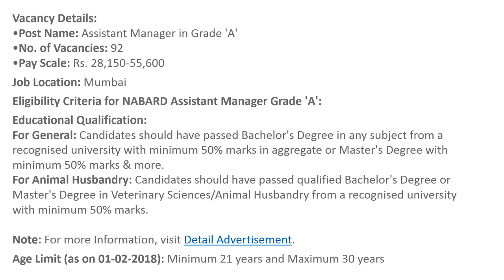NABARD Recruitment 2018 - 92 Vacancies For Assistant Manager Grade A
National Bank for Agriculture and Rural Development (NABARD) has released a notification for the recruitment of 92 Assistant Managers in Grade 'A' in various disciplines. Interested candidates may check the vacancy details and apply online from 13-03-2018 to 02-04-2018.
More details about NABARD Recruitment (2018) including number of vacancies, eligibility criteria, selection procedure, how to apply and important dates, are given below:
Vacancy Details:
•Post Name: Assistant Manager in Grade 'A'
•No. of Vacancies: 92
•Pay Scale: Rs. 28,150-55,600
Job Location: Mumbai
Eligibility Criteria for NABARD Assistant Manager Grade 'A':
Educational Qualification:
For General: Candidates should have passed Bachelor's Degree in any subject from a recognised university with minimum 50% marks in aggregate or Master's Degree with minimum 50% marks & more.
For Animal Husbandry: Candidates should have passed qualified Bachelor's Degree or Master's Degree in Veterinary Sciences/Animal Husbandry from a recognised university with minimum 50% marks.

Age Limit (as on 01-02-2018): Minimum 21 years and Maximum 30 years
Selection Process: Selection of candidates will be made on the basis of the Preliminary Examination, Main Examination and Personal Interview.
Application Fee: neral/UR/OBC Candidates have to pay Rs. 800 and SC/ST Candidates have to pay Rs. 150 through online mode using Net-banking/Credit or Debit Card.
How to Apply: Interested and eligible candidates may apply online through NABARD - from 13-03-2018 to 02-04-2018.
Important Dates:
• Date of Examination (Phase-I): 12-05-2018
• Date of Examination (Phase-II): 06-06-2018